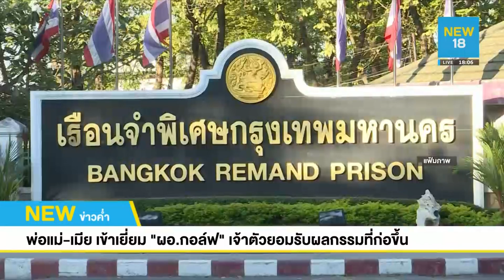พ่อแม่-เมียเข้าเยี่ยม ผอ.กอล์ฟ ฆ่าชิงทองฯลพบุรี | NEW18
พ่อ แม่ และภรรยา เข้าเยี่ยม ผอ.กอล์ฟ เจ้าตัวบอกับ ผบ.เรือนจำ ยอมรับผลกรรมที่ก่อขึ้น